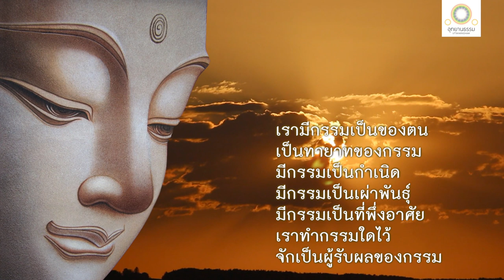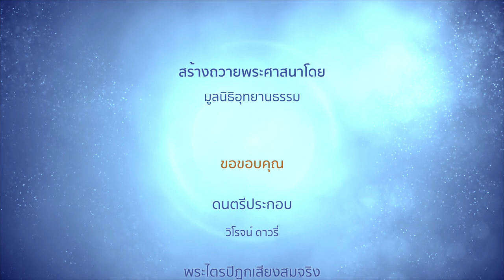ธรรมที่พึงพิจารณาเนือง ๆ | อภิณหปัจจเวกขณธรรมสูตร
ธรรมที่พึงพิจารณาเนือง ๆ
(สัมมาสังกัปปะ - สัมมาวายามะ)
อภิณหปัจจเวกขณธรรมสูตร

พระผู้มีพระภาคตรัสกับภิกษุทั้งหลายว่า ธรรม ๑๐ ประการที่บรรพชิตพึงพิจารณาเนือง ๆ คือ

๑.  เราเป็นผู้มีเพศต่างจากคฤหัสถ์
๒.  การเลี้ยงชีพของเราเนื่องด้วยผู้อื่น
๓.  อากัปกิริยาอย่างอื่นอันเราควรทำมีอยู่
๔.  เราย่อมติเตียนตนเองได้โดยศีลหรือไม่
๕.  เพื่อนพรหมจรรย์ทั้งหลายผู้เป็นวิญญูชนพิจารณาแล้ว ติเตียนเราได้โดยศีลหรือไม่
๖.  เราต้องพลัดพรากจากของรักของชอบใจทั้งสิ้น
๗.  เราเป็นผู้มีกรรมเป็นของตน เป็นทายาทของกรรม มีกรรมเป็นกำเนิด มีกรรมเป็นเผ่าพันธุ์ มีกรรมเป็นที่พึ่งอาศัย เราจักทำกรรมใดดีหรือชั่วก็ตาม เราจักต้องเป็นผู้รับผลของกรรมนั้น
๘.  วันคืนล่วงไป ๆ บัดนี้เราทำอะไรอยู่
๙.  เราย่อมยินดีในเรือนว่างเปล่าหรือไม่
๑๐. ญาณทัสนะวิเศษอันสามารถกำจัดกิเลส เป็นอริยะ คือ อุตริมนุสธรรมอันเราได้บรรลุแล้วมีอยู่หรือหนอ ที่เป็นเหตุให้เราผู้อันเพื่อนพรหมจรรย์ถามแล้ว จักไม่เป็นผู้เก้อเขินในกาลภายหลัง